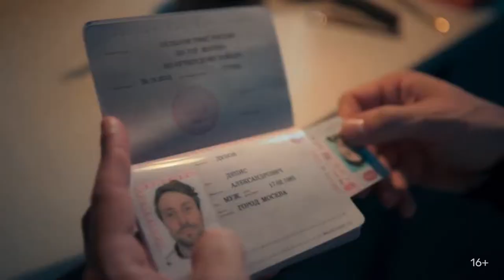На страже пляжа (1 сезон) — Трейлер (2022)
Русский трейлер сериала : На страже пляжа (1 сезон) (2022)
Оригинальное название : ( )
Слоган : ( )

Жанр : детектив, комедия, криминал
Страна : Россия
Дистрибьютор : «Premier»
Режиссер : Акаки Сахелашвили

В ролях : Антон Филипенко, Катерина Ковальчук, Артем Гайдуков, Сергей Дьяков, Кирилл Козаков, Михаил Горевой и др...

О сериале : Денис Дубов — профессиональный чистильщик: он занимается уборкой мест преступлений и избавляется от следов убийств, поэтому он слишком много знает. Но даже укрывшись в небольшом южном городке, он продолжает притягивать к себе неприятности. Так на его пороге оказываются гроза местной преступности, суровая, но справедливая следователь Диана и её не самый умный, но упорный помощник Гайдуков. И чтобы доказать свою невиновность, чистильщику придётся бросить вызов всей криминальной округе.